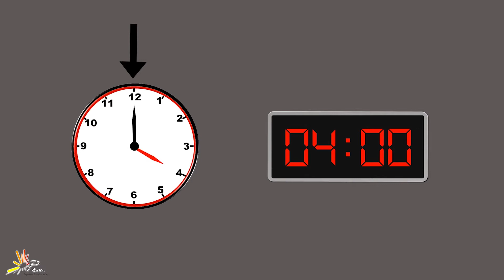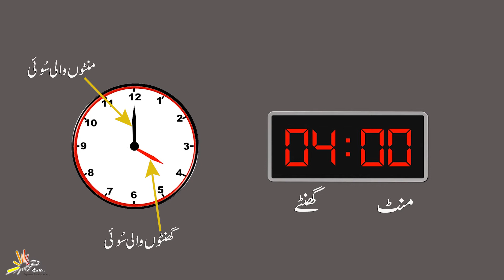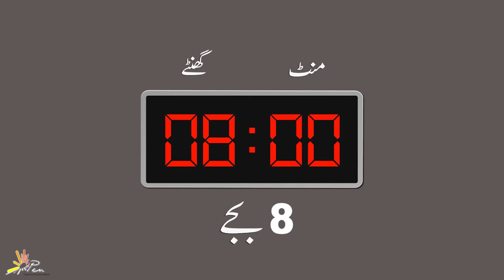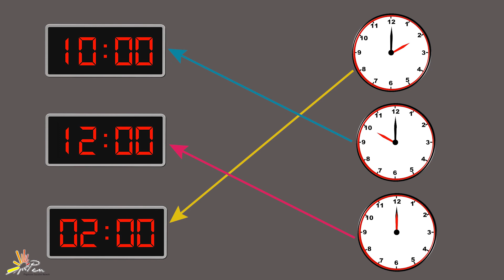Clock And Reading Time | Telling Time For Children | Grade 1 Maths For Kids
Clock And Reading Time
Hey Kids,
We are sure that you know that we use clock to know time.